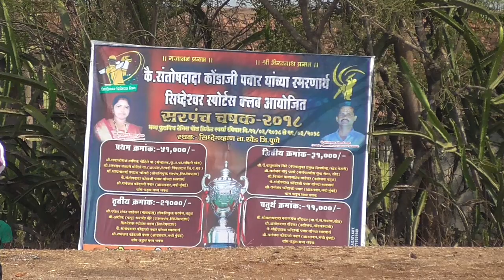सरपंच चषक सिद्धेगव्हाण 2018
Match 3rd
अण्णा इलेव्हन पुणे
Vs
सिद्धेश्वर स्पोर्ट क्लब सिद्धेगव्हान